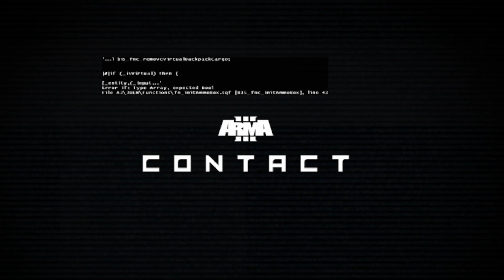5 menit yang lalu! 4.721 tank hantu malaysia di hancurkan oleh pasukan elit RI di perbatasan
5 menit yang lalu! 4.721 tank hantu malaysia di hancurkan oleh pasukan elit RI di perbatasan

mohon maaf sebelumnya konten ini judul beserta tumbhnail hanyalah simulasi dan reka saja,karena ini adalah simulasi game arma3,,,semoga australia dan indonesia bisa damai..terimakasih

Polemik perebutan wilayah antara Indonesia dengan negara-negara tetangganya kembali terjadi. Pulau Pasir yang sempat dikira milik Indonesia ini rupanya merupakan bagian dari Australia. Melihat Hal yang memanas, emang bagaimanasih perbandingan kekuatan militer indonesia vs australia